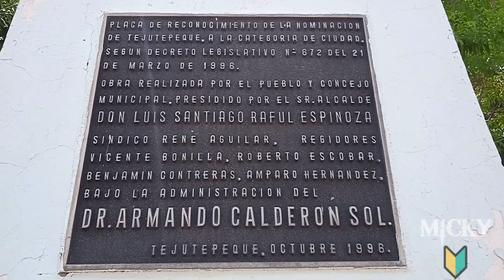#1: TEJUTEPEQUE, CABAÑAS, EL SALVADOR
Saludos amigos en este día les comparto el video de mi nueva sección, conociendo municipios y doy inicio con Tejutepeque, una bonita ciudad que espero les guste.
Les dejo mis redes para más.